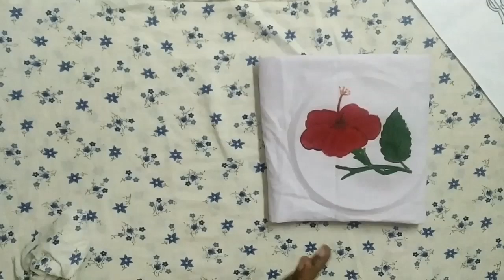Fabric Painting | Bincy Thomas | Work Education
fabric painting class for students.